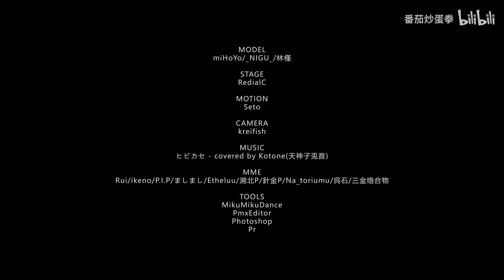【Honkai Impact 3 MMD／4K／60FPS】「Herrscher of Origin」 Raiden Mei【Hibikase】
- English -

Hello!

Original creator's name：番茄炒蛋拳

안녕하세요!

원작자의 성함：番茄炒蛋拳

你好！

原始创作者姓名：番茄炒蛋拳

こんにちは！

作成者様の名前：番茄炒蛋拳

Привет!

Оригинальное имя автора：番茄炒蛋拳

Xin chào!

Tên của người sáng tạo ban đầu：番茄炒蛋拳

¡Hola!

Nombre del creador original：番茄炒蛋拳

Hallo!

Name des ursprünglichen Erstellers：番茄炒蛋拳